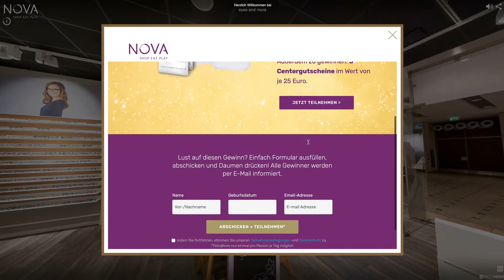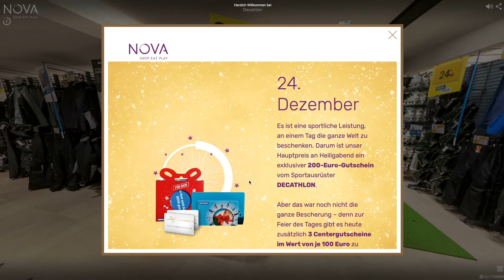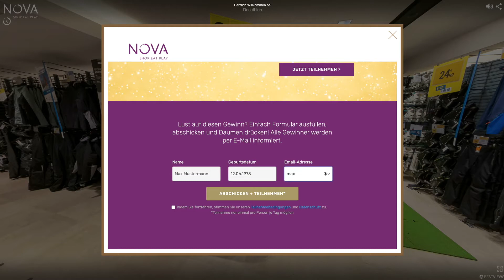Der erste NOVA Online Adventskalender in 360° mit integriertem Gewinnspiel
Für das NOVA Shopping Center in Leipzig realisierte BESTVIEWS 2019 den ersten 360° Adventskalender mit integriertem Such-/Gewinnspiel. Denn damit lässt sich erstmalig die Shop-Vielfalt, das Shopping Erlebnis mit Gamification Elementen in 360° präsentieren.

Tag für Tag öffnet ein anderer Shop sein Türchen und hat ein Geschenk versteckt. Wer es findet und anklickt, kann an dem täglichen Gewinnspiel teilnehmen und tolle Preise gewinnen. Da das Gewinnspiel inzwischen abgelaufen ist, bietet das Screencast einen umfangreichen Einblick in die Funktionsweise.